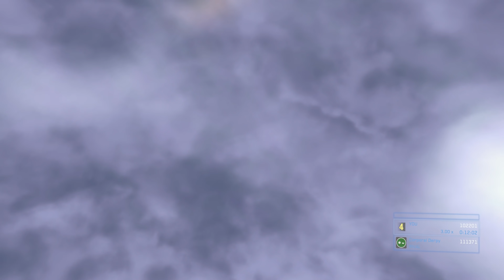Halo MCC - Halo: Reach LASO (Part 7: New Alexandria) - Why Do This To Yourself? - Guide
Part 7 of 9 for completing the Halo: Reach LASO playlist in the Master Chief Collection which will grant you the "Why Do This To Yourself?" achievement.

Side Objectives
[15:30] - Assist the Pelican
[16:47] - Defend Marines against Brutes
[17:10] - Defend Marines against Hunters
[17:30] - Defend Marines against Jackals
[17:49] - Destroy the Anti-Air and Infantry
[18:33] - Destroy the Banshees
[19:12] - Destroy the Jammer and Infantry
[19:57] - Escort the Falcon (Tight Formation)
[20:37] - Escort the Falcon (Nomolos Tower Roof Collapsed)
[21:00] - Escort the Falcon (Phantom has Squad Pinned)
[21:26] - Kill Jackal Snipers
[22:02] - Neutralize Elites and Engineers

Level - New Alexandria
Difficulty - Legendary
Skulls - Skulls will automatically be selected when you select the Halo: Reach LASO playlist.  They are as follows:  Black Eye, Blind, Catch, Cowbell, Famine, Fog, Grunt Birthday Party, Iron, IWHBYD, Mythic, Thunderstorm, Tilt and Tough Luck.

Need a podcast? Check out Halo Conversationalists.